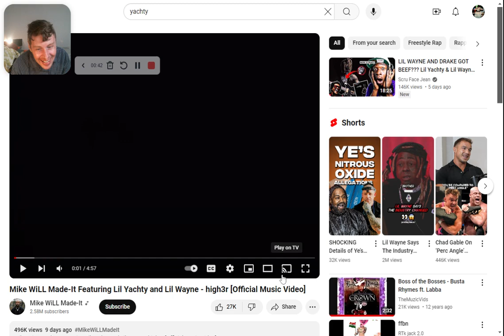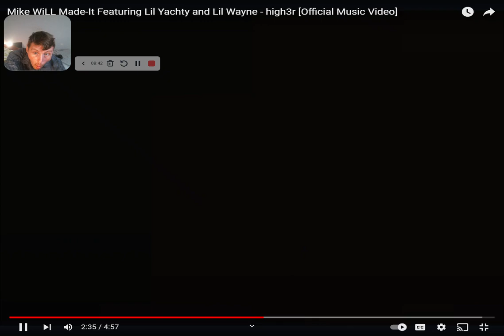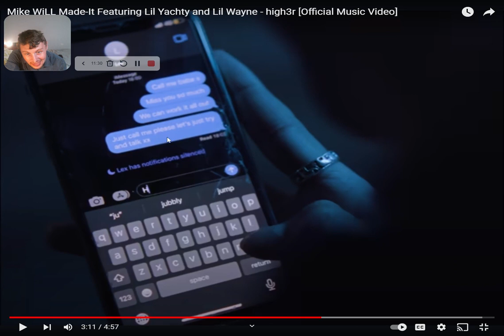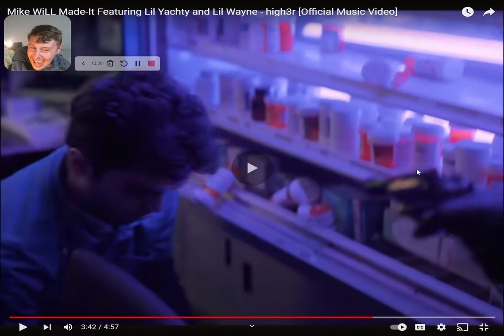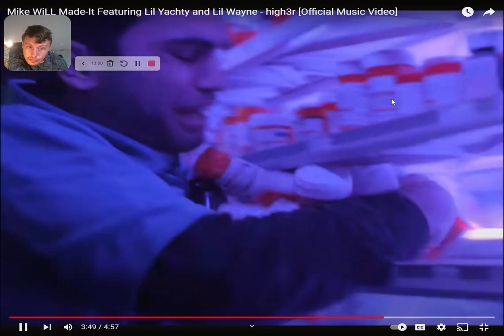Duke Reacts to LIL YACHTY X LIL WAYNE - High3r (THEY WENT THERE!)